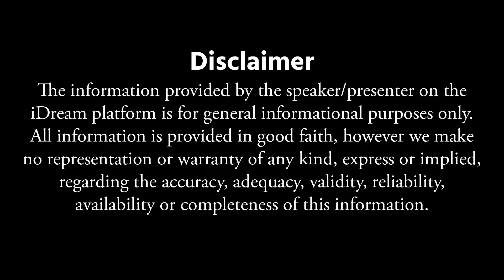Subash Sharma - 9/Feb is Chollangi amavasya | Chollangi Amavasya 2024 Pooja | Amavasya Remedies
Subash Sharma - 9/Feb is Chollangi amavasya | Chollangi Amavasya 2024 Pooja | Amavasya Remedies | iDream Devotional